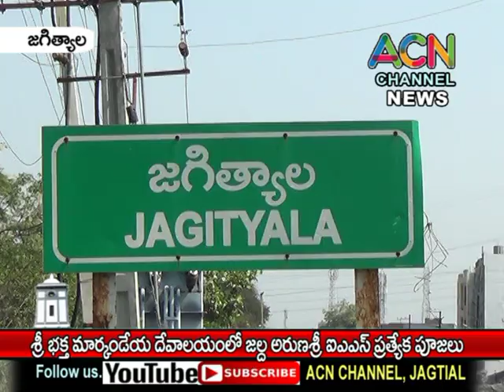జగిత్యాల శ్రీ భక్త మార్కండేయ దేవాలయంలో జల్ద అరుణశ్రీ IAS ప్రత్యేక పూజలు